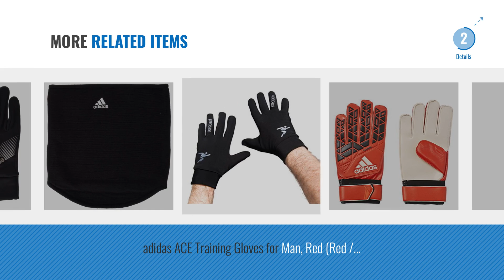Top 10 Football Field Player Gloves For Men [2018]: Under Armour Men's Soccer Field Players Gloves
New! 2019 Black Friday / Cyber Monday Goalkeeping Gloves Deals and Updates.

Black Friday / Cyber Monday Under Armour Herren Fußball Spielerhandschuhe, Black, LG by Under Armour

Black Friday / Cyber Monday Adidas Men Field Player ClimaProof Gloves - Black/Light Grey, Size 10 by adidas

Black Friday / Cyber Monday Under Armour Men Soccer Field Players Glove - Black, X-Large by Under Armour

Black Friday / Cyber Monday Sondico Mens Players Thermal Football Gloves Lightweight M Black by Sondico

Black Friday / Cyber Monday Adidas Men Field Player ClimaProof Gloves - Black/Light Grey, Size 7.5 by adidas

Black Friday / Cyber Monday Adidas Men's Fieldplayer Gloves - Black/White, Size 5 by adidas

Black Friday / Cyber Monday Nike Men Hyper Warm Field Player Gloves - Black Heather/Black/White, X-Large by Nike